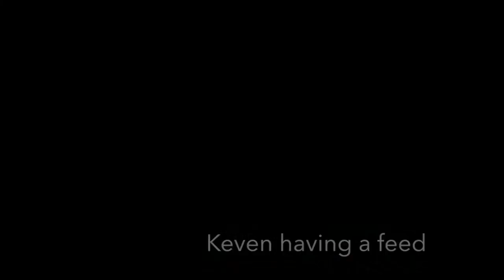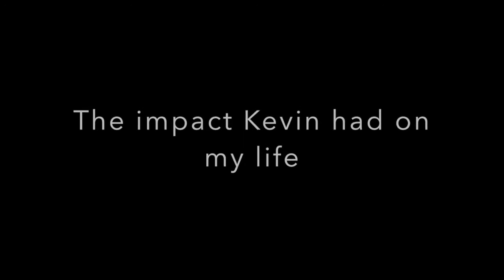Exploring Early childhood blog of Kevin by Aisling Kehoe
blog of Kevin
Assesment